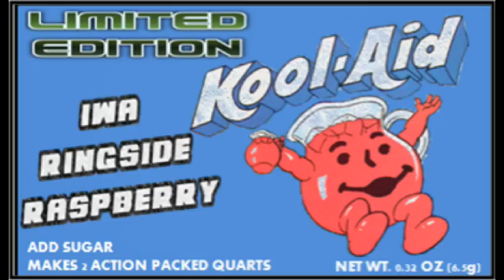IWAR Network Tubecast EP. 18 Sept. Cycle in Review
Join Alex G and Matt Riley as they discuss the September cycle.
If you are interested in  join The IWA go to PlayIwa.com for more info!